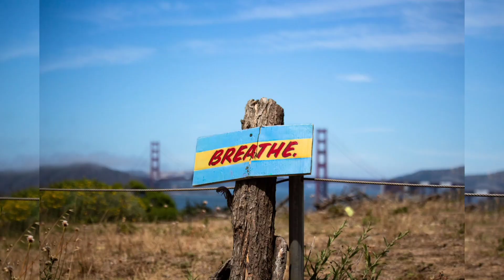The End-Cinematic Calm-Music Melos